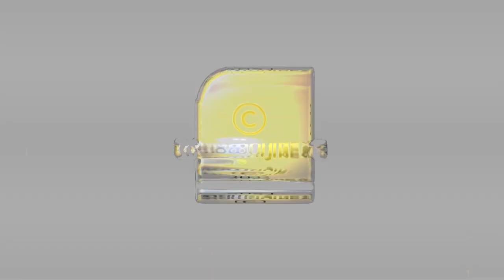അനാചാരങ്ങള്‍ക്കെതിരെ പോരാടിയ കവിശ്രേഷ്ഠന്‍ സുബ്രഹ്മണ്യ ഭാരതി